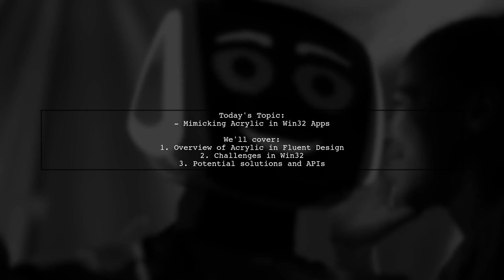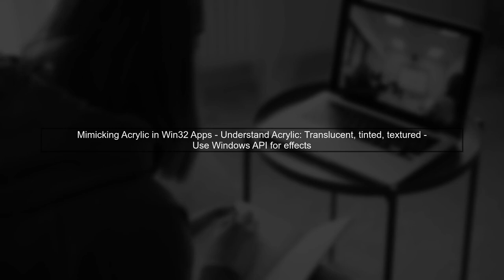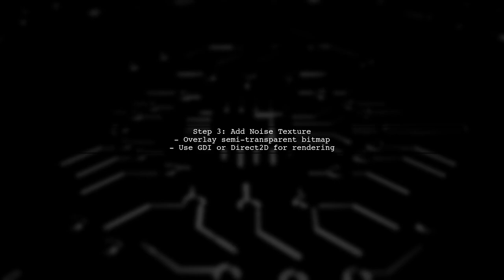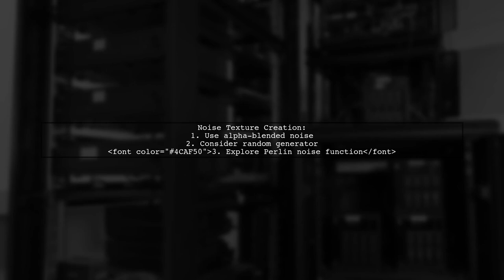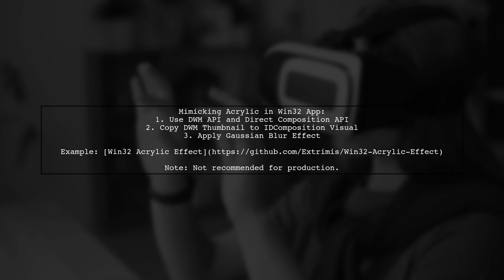Mimicking Acrylic Effects in Win32 Apps: A Step-by-Step Guide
In this video, we dive into the fascinating world of UI design by exploring how to mimic acrylic effects in Win32 applications. Acrylic effects, popularized by modern design languages, add depth and a touch of elegance to user interfaces. Join us as we provide a step-by-step guide to implementing these stunning visual elements, enhancing the overall aesthetic of your Win32 apps while ensuring a seamless user experience. Whether you're a seasoned developer or just starting out, this tutorial will equip you with the skills to elevate your application's look and feel.

Today's Topic: Mimicking Acrylic Effects in Win32 Apps: A Step-by-Step Guide

Related to: mimickingacryliceffects, win32apps, step-by-stepguide, acrylicdesign, windowsui, userinterfacedesign, desktopapplicationdevelopment, visualeffects, windowsprogramming, ui/uxdesign,